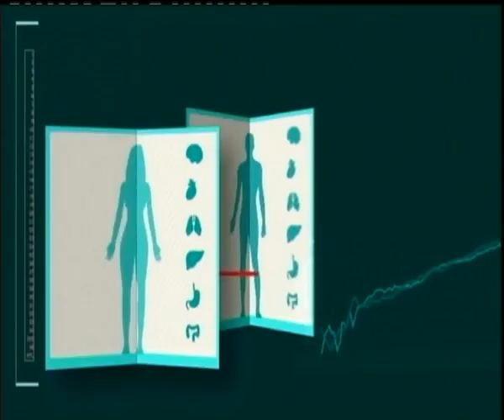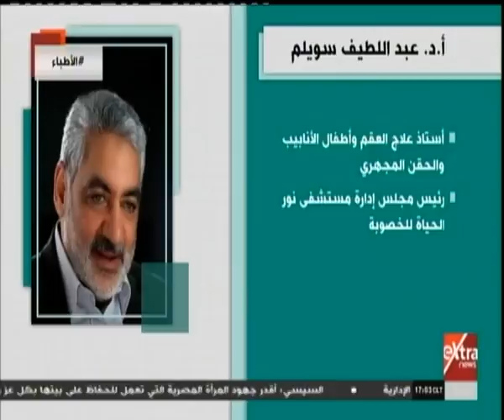الأطباء | لقاء خاص مع أ.د عبداللطيف سويلم - أستاذ علاج العقم وأطفال الأنابيب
الأطباء | لقاء خاص مع أ.د عبداللطيف سويلم - أستاذ علاج العقم وأطفال الأنابيب | 14 ديسمبر 2018

ضيف الفقرة
أ.د عبداللطيف سويلم - أستاذ علاج العقم وأطفال الأنابيب